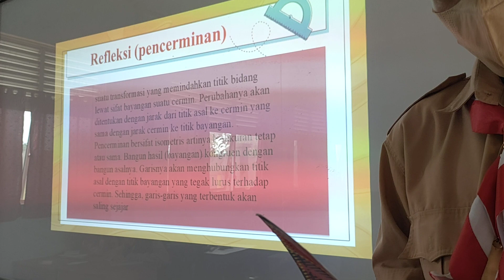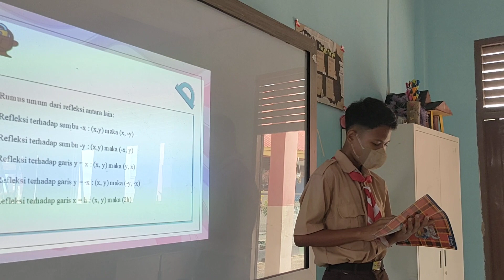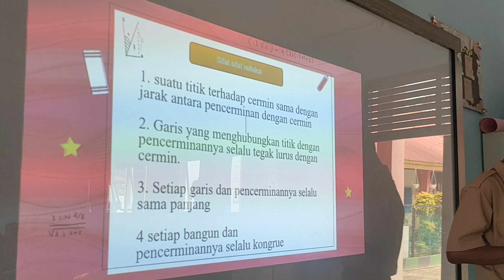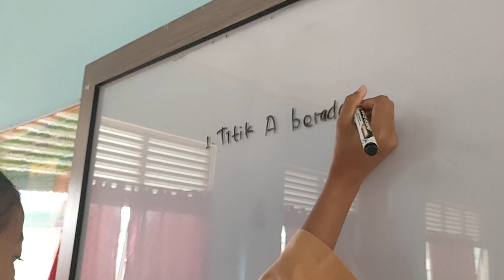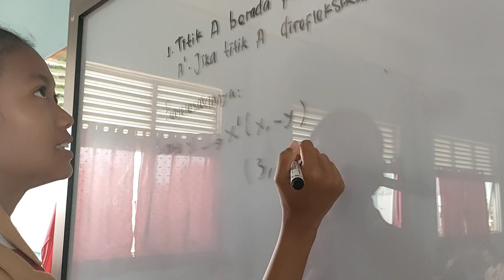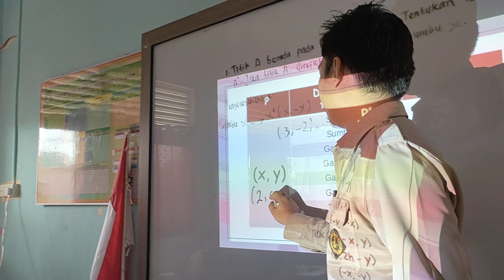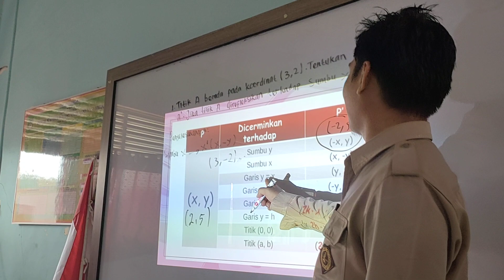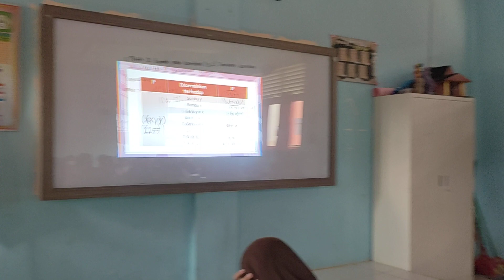PenjelasannRefkeksi (Pencerminan) dari Siswa